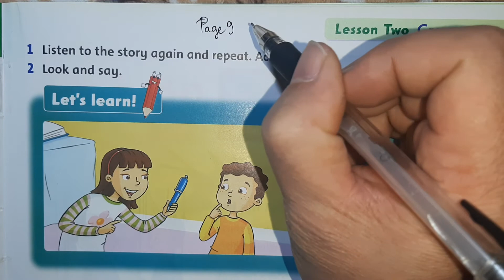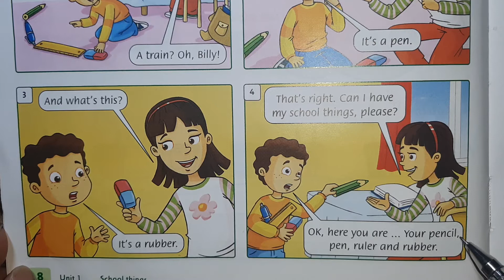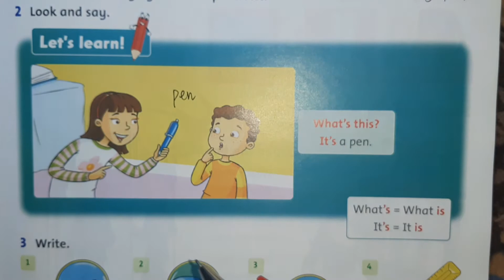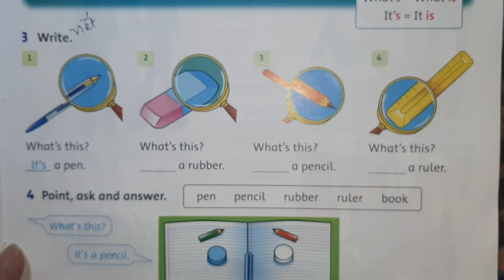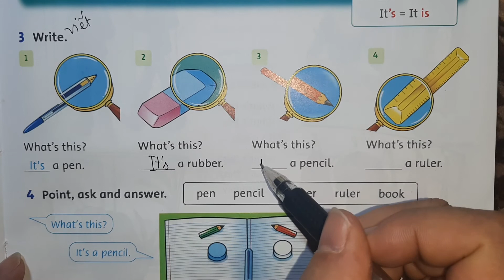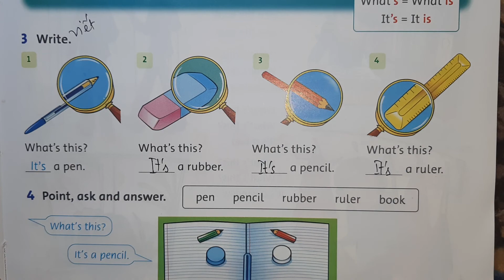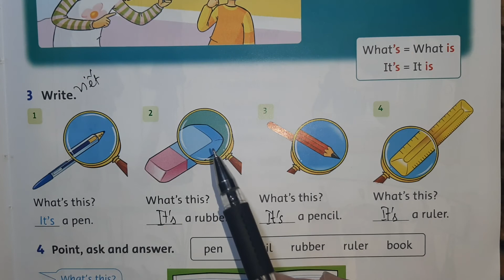Family & Friends 1 @@@ WHAT'S THIS? Lesson 2 GRAMMAR Trang 9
Sách Tiếng Anh Family And Friends Lớp 1 Class Book.

Family And Friend Starter Lesson1,  Family And Friend Unit1 Lesson1, tiếng anh lớp 1, tiếng anh cho học sinh, học tiếng anh, hoc tieng anh, hoc tieng anh do dung hoc tap, học tiếng anh các màu sắc, học tiếng anh hello,